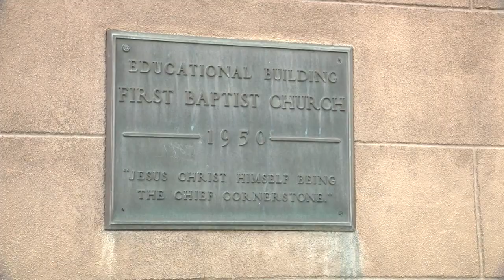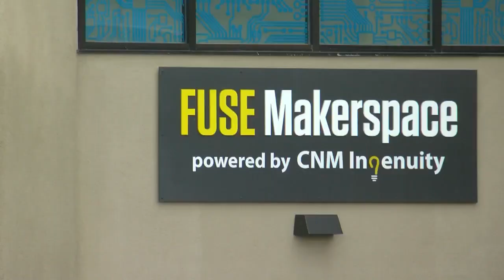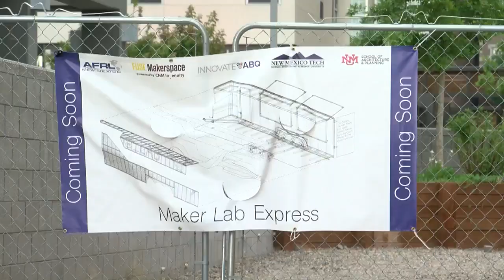Innovate ABQ plans next steps for 7-acre downtown science-tech hub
Albuquerque’s promised Innovation District has seen a handful of building projects and now five years into the development, some are wondering what’s next. Story on KRQE.com